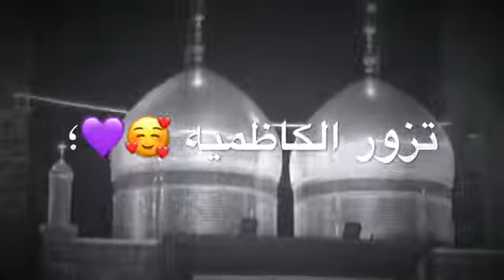حلات وات ساب باسم الكربلائي بمناسبت استشهاد موسه ابن جعفر✋💔